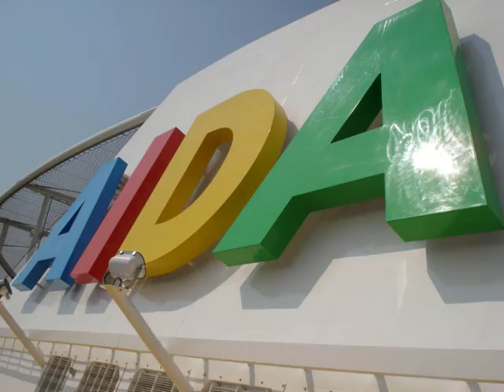"Auf AIDAsehen" AIDA-Song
Mein AIDA - Song, „Auf AIDAsehen", für alle Fans der AIDA Flotte! Als Laie doch mit Leidenschaft hab ich diesen Song gemacht!
Du kennst sie  noch nicht, die Schiffe mit dem Gesicht? Dann lade ich dich ein, schau und hör mal hier rein! Denn, auf AIDA sehen, ist immer wieder schön. Darum sagt man hier beim gehen, nicht auf wiedersehen, hier sagt man auf AIDAsehen! Lied "Auf AIDAsehen" von Sylvia Wolf